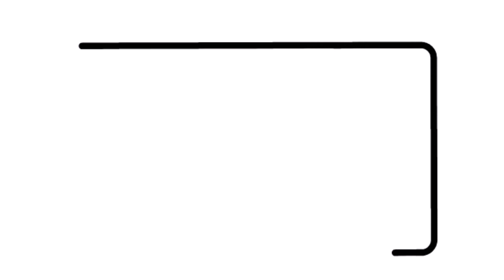Микроволновка СВЧ Печь Как Рисовать Микроволновку Рисуем Раскраски // Microwave Draw Coloring